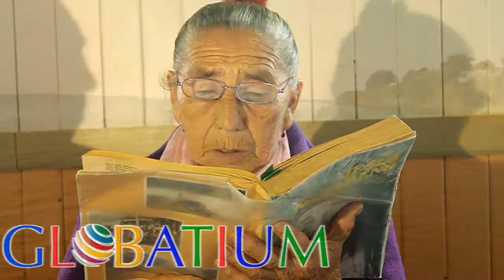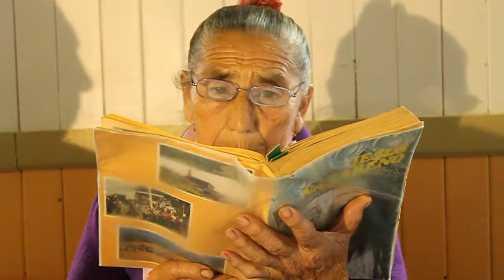GirAustral Prensamérica 2016 / Fiscal Cecilia Maldonado Astorga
GIRAUSTRAL PRENSAMÉRICA 2016 / Grabación y edición de Roberto González Short / Dirección y Conducción: Zenobio Saldivia Maldonado